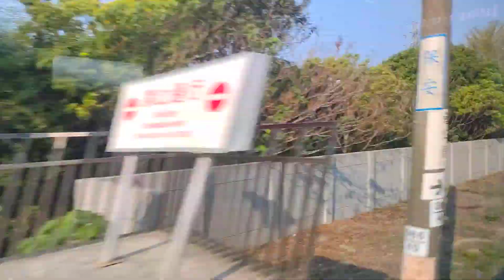114次 EMU3000型新自強號 (綠) (代打PP) 經山線 (新左營→台南) 2024.03.6